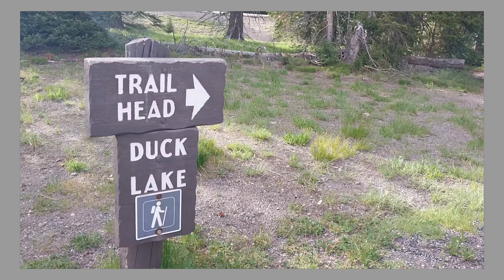Duck Lake and dinner! Yellowstone hike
Ducks were not present during this hike :(